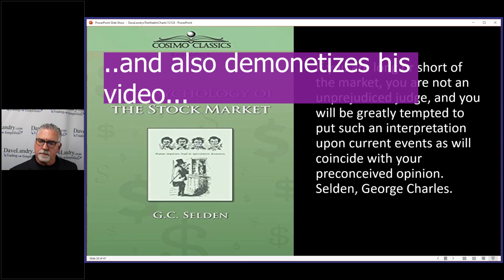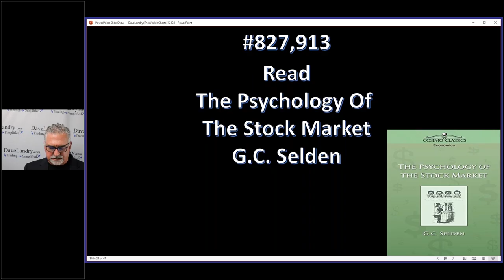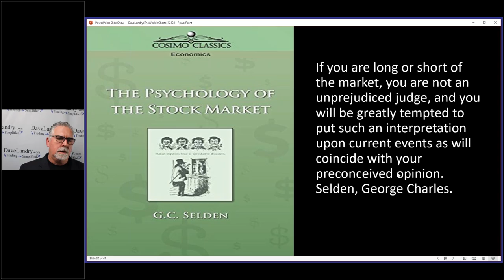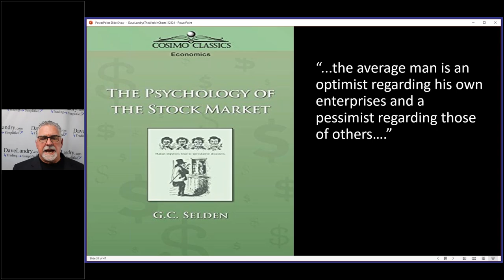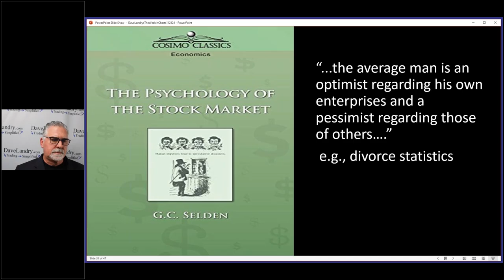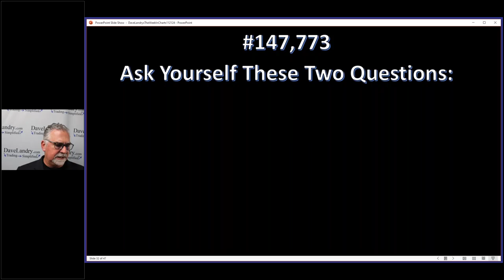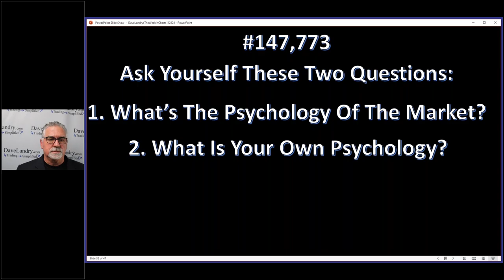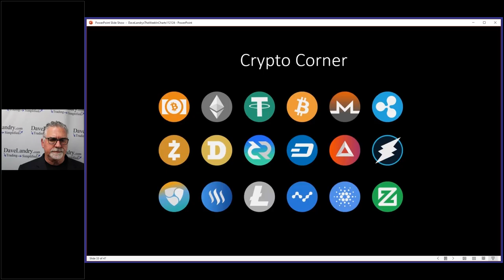Two Questions To Ask: A Million Little Things Will Make You A Successful Trader